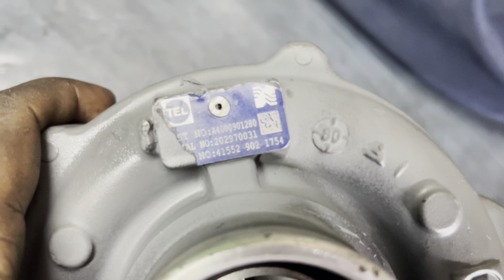80no - turbocharger - (BHARAT BENZ) turbo charger (turbocharge install tractor 🚜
80no - turbocharger - (BHARAT BENZ) turbo charger (turbocharge install tractor 🚜

BHARAT BENZ
A 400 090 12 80
4Cyl, 3.98 Lit, 170hp,
2700RPM, 520nm, BS-6
Truck & Tipper
Your queries-

80no turbocharger
80 mil turbo
80 psi turbo
80/96 turbo
80/88 turbo
80/1.45 turbo
what causes a turbo not to boost
f80 turbo
f80 turbo upgrade
g80 turbo upgrade
g80 turbo
f80 m3 turbo
g80 m3 turbo

tractor turbo fitting

tractor turbo upgrade

tractor turbo fitting new holland

tractor turbo problem

turbo vs non turbo tractor

turbo fitting in tractor

turbo system in tractor

turbo tractor turbo

tractor turbo on car

tractor turbo test

turbo engine in tractor

garrett turbo tractor

how tractor turbo works

kubota tractor turbo kit

tractor turbo vs non turbo

turbo install in tractor

turbo on a tractor

turbo kit for tractor

tractor turbo upgrade

what is turbo in tractor

tractor turbo problem

adding turbo to tractor

how turbo works in tractor

putting a turbo on a tractor

35 hp tractor turbo

A2Z TURBO   चैनल में आपका स्वागत है दोस्तों इस चैनल पर आपको नए जैसा और पुराने टर्बो वीडियो देखने को मिलेंगे और वीडियो देखकर आप जरूरत पड़ने पर टर्बो खरीद सकते हैं मेरे चैनल पर आने के लिए धन्यवाद

Welcome to A2Z TURBO  Channel Friends, on this channel you will get to see new and old turbo videos. and watching the video you can buy turbo if you need thanks for visiting my channel

1. My DSLR Camera
2. My Microphone
3. My Studio Lights
4. My Laptop
5 . My Tripod
6 . Vlog Camera
7 . My Smartphone
8 .My Studio Green screen
9 . Mobile handheld gimbals
10 . Wireless Microphone Clip Mic

Sk Shaw👇👇👇👇🙏